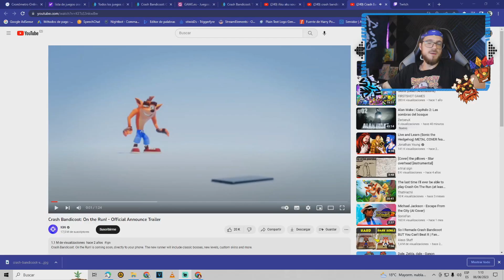¿QUE TAN RAPIDO TOCAS MADERA EN LOS JUEGOS DE CRASH BANDICOOT?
-PC: i5 GeForce GT 630.
-Camara: GOpro7 white.
-Micro: Trust GTX PC LAPTOP
-Cortina para tapar ventana

No te olvides de dejar tu like o dislike en función de lo que te haya parecido y comentar que piensas para ayudarme y motivarme a seguir creando contenido para ti, un salud2s